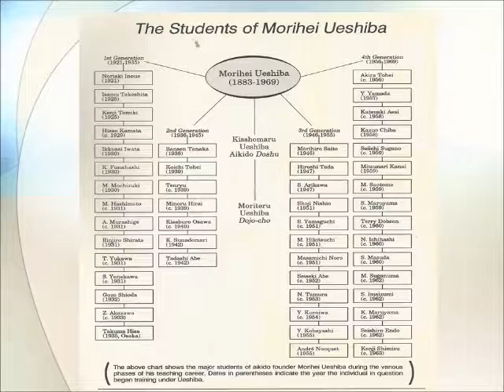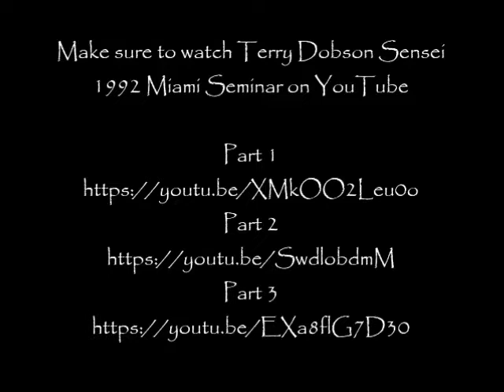Terry Dobson 1992 Miami Aikido Seminar Introduction